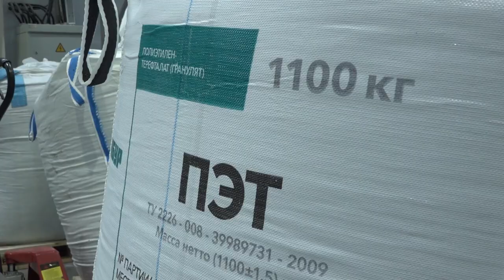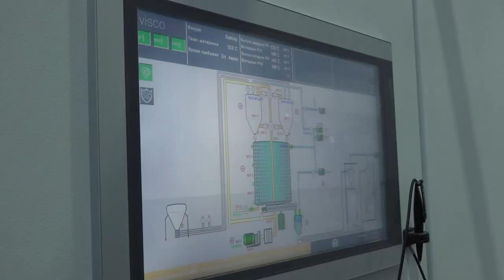Посещение производства в Больших Вяземах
Глава муниципалитета Андрей Иванов посетил одно из крупнейших предприятий Одинцовского округа, на котором производят жесткую пластиковую упаковку для пищевых предприятий России и стран СНГ. Новое высокоэффективное оборудование позволило увеличить количество рабочих мест и полностью исключить отходы производства.